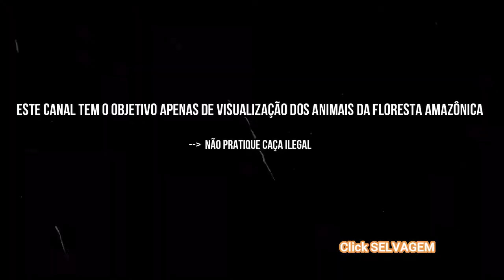MACUCO AZUL DA AMAZÔNIA, PACA E MUTUM DEMONSTRAM A DIFERENÇA DE IMAGENS DAS CÂMERAS DE TRILHA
DIFERENÇA DE QUALIDADE DE IMAGEM DAS CÂMERAS DE TRILHA HC 900 / HC 802 A / HC 801 A